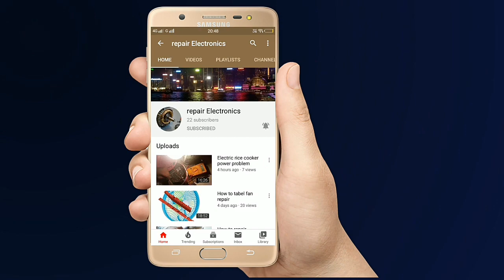How to repair table fan coil. how to make table fan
How to repair tabel fan coil .how to make table fan. How to repair TV. How to repair invader. How to repair radio. How to repair home thater. How to repair ceiling fan. How to repair rice cooker. How to repair indstide Sula. How to repair AC. DC Voltes power bud. How to make electroins wearing 26